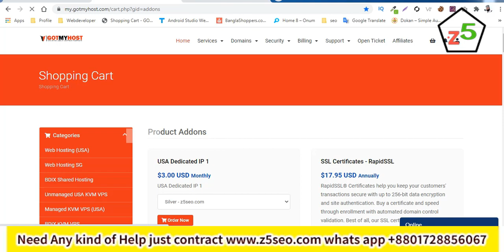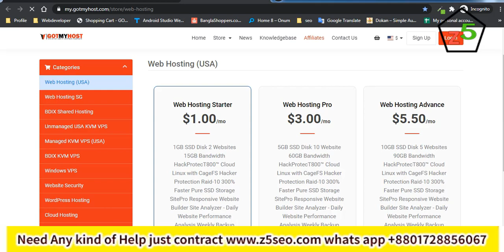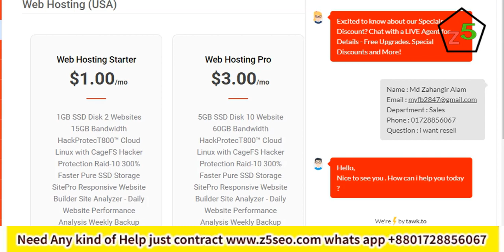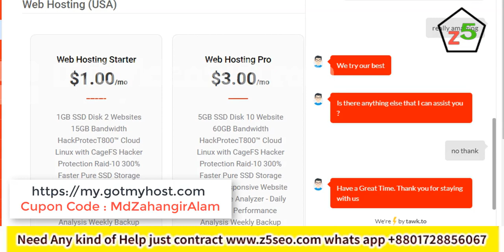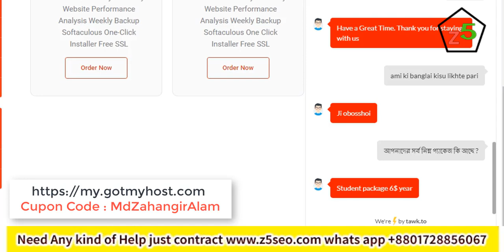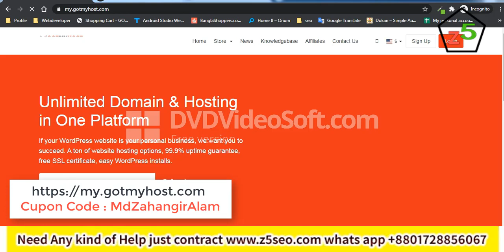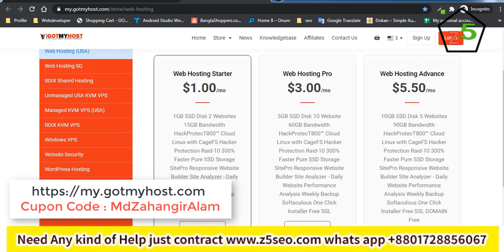Best Web Hosting Provider in Bd Bangladesh l Best Domain Hosting Company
১০% ছাড় পেতে আমার এই কুপন কোড ব্যাবহার করুন
MY CUPON CODE IS MdZahangirAlam
এ ছাড়াও আপনি ডোমেইন কিনতে পারবেন এখান থেকে

যে কোন প্রকার  সাহায্যের জন্য যোগাযোগ করুন।

⭕⭕যে কোন আর্নিং অ্যাপ/সাইট প্রমোট করাতে যোগাযোগ করুন:

আমাদের  সাইটে কাজ করতে পারেন প্রতিদিন  আনলিমিটেড কাজ আনলিমিটেড ইনকাম হবে...

How to Choose the Best Web Hosting Company?
Without the best web hosting, your ability to run a successful website is going to be seriously hindered. There is a dizzying array of web hosting providers competing for your business. How can you pinpoint the best one? Start by keeping the following points in mind:

Bandwidth
The first thing you need to do when shopping for a web host is to evaluate your disk space and bandwidth needs. If your site features lots of graphics, dozens of pages, and large amounts of traffic, you're going to need decent bandwidth and disk space. Unlimited plans are available, and they make life easier. If your site is going to be simple and not generate a huge amount of traffic, you should be able to get away with less disk space and bandwidth.

Compatibility
Keep compatibility in mind, too. In the excitement of looking for a website hosting provider, you might overlook one critical thing: the type of operating systems that are supported. You're not going to want to switch operating systems, so double-check this point before settling for a provider.

Reliability
Reliability and availability are critical characteristics to consider when shopping around for web hosting. The best web hosting companies offer availability rates of 98 and 99 percent, frequently referred to as “Uptime.” It's easy to make such claims, though, so make sure to see if they make good on their promises.

Security
Security is also an essential concern. Choosing a web hosting provider without learning about its available security features is a big mistake. Things like firewalls, daily backups, and user authentication should all be included.